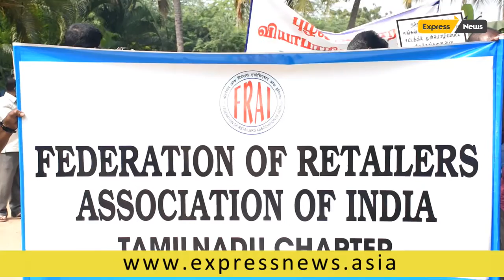FRAI TN appeals to the Prime Minister to order recall of proposed amendments in the COTPA law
Federation of Retailer Association of India (FRAI), a representative body of about 4 crore micro, small and medium retailers from across the country with membership of 34 Retail Associations from Northern, Southern, Eastern and Western part of the country, today appealed to the Prime Minister Shri Narendra Modi Ji, to intervene and order a recall of the proposed 2020 amendments in the COTPA law which threaten to further attack the livelihoods of petty retailers selling tobacco and related products across India.

FRAI Tamil Nadu Chapter today staged a protest and has also appealed to Sh. Edappadi K. Palaniswami, Hon’ble Chief Minister of Tamil Nadu to save the interests and livelihoods of around 4 lakh micro retailers and their 20 lakh dependants in the state who sell multiple products to earn a meagre sum to look after their families and save them from the potential harassment.

FRAI represents the interests of the poorest of the poor in the country and raise issues which impact their employment opportunities and also render help to such people who are unable to express their views. FRAI members sustain their livelihood by selling goods of daily needs which are demanded by general public like biscuits, soft drinks, mineral water, cigarettes, bidi, pan etc. in the neighbourhood. The profit of these micro retailers in selling these essential products works out to about Rs 15,000 per month which is barely adequate to feed two square meals a day to their family members.

The Coronavirus triggered lockdowns and economic destruction has further damaged the economic condition of small retailers and any further adverse policy which destabilizes their business activity will be devastating. FRAI and its member organizations from all over the country are disturbed by the undemocratic amendment of CoTPA bill 2020 proposed by the Ministry of Health, which disallows retail sale of loose sticks of cigarettes, prohibits sale of tobacco products persons below 21 years, put controls on in-shop advertising and promotion amongst others, as they seemed to be aimed at destroying the business for the smaller retailers without impacting large retailers.